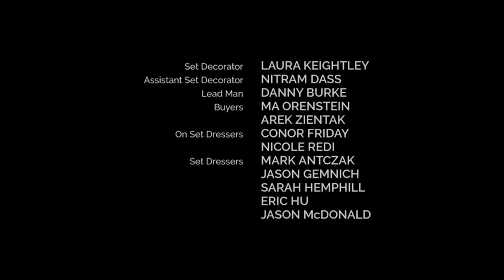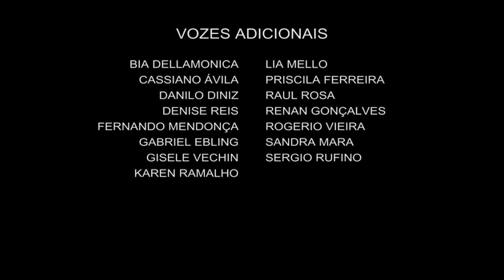The Horror of Dolores Roach Review And Explained | Justina Machado, Alejandro | Update And Fact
The Horror of Dolores Roach | Justina Machado, Alejandro Hernandez | Prime Video Review And Fact

The Horror of Dolores Roach is an American black comedy horror television series, starring Justina Machado in the title role. It is based on the one-woman off-Broadway play Empanada Loca and the podcast of the same name, created by Aaron Mark

Genre - Black comedy, Drama, Horror
Created by - Aaron Mark
Based on - Empanada Loca (play)
The Horror of Dolores Roach (podcast)
Starring - Justina Machado, Alejandro Hernandez, Kita Updike, K. Todd Freeman
Executive producers - Jason Blum, Gloria Calderón Kellett, Roxann Dawson, Chris Dickie, Jeremy Gold, Aaron Mark, Chris McCumber, Justin McGoldrick, Mimi O'Donnell, Dawn Ostroff, Dara Resnik, Daphne Rubin-Vega
Producers - Tina Grewal, Alexander Kruener
Editors- Roslyn Kalloo, Jorge Weisz, Andrew Wesman
Production companies - Amazon Studios, Blumhouse Television, Gimlet Pictures, GloNation Studios,Spotify

is a use permitted by copyright statute that might otherwise be infringing. Non-profit educational or personal use tips the balance in